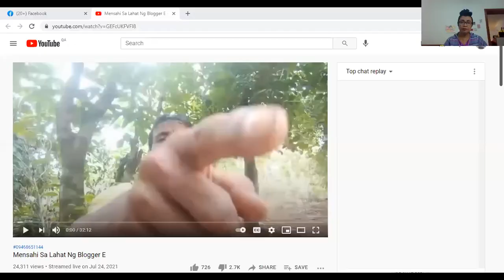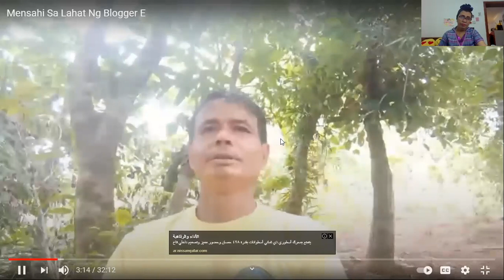RAYMUNDO "LIHAM at PANAWAGAN NG SPONSOR kay KUYA VAL' (reaction video and opinion ni dadalabz)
pag uusap ni raymundo at ng kanyang  sponsors nanawagan kay kuya val. GOD BLESS PO SA ATING LAHAT. LABZ LABZ LABZ...